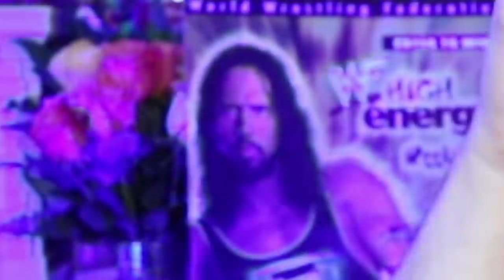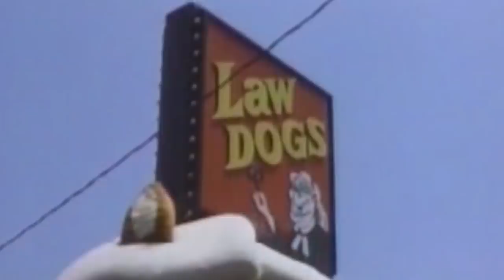Purple People Eater Should Never Have Been a Film (Movie Nights)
You've heard the song, now watch the movie starring Neil Patrick Harris! Or not.